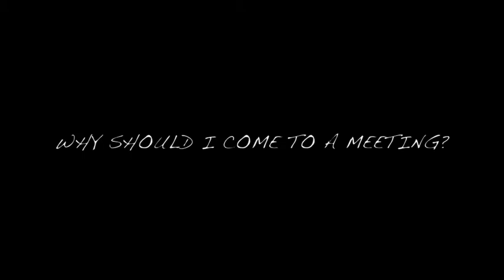LMCA Promo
Lander University LMCA - A place where your voice can be heard.